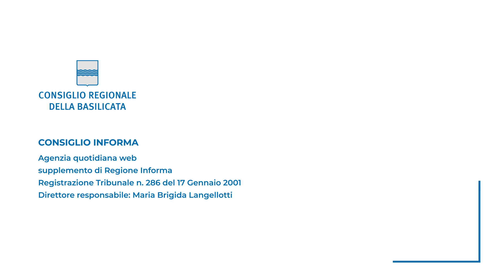TRASPORTI VULTURE ALTO BRADANO, INTERROGAZIONE DI BOCHICCHIO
“Assicurare una più adeguata copertura del servizio”